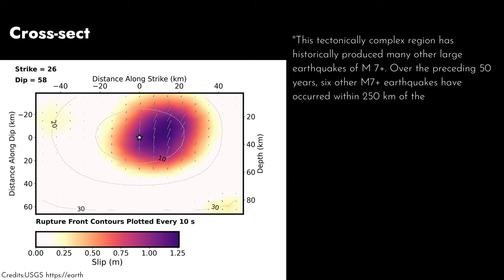M7.4 Taiwan Quake: Simulation in REAL TIME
How strong was the shaking in today's earthquake that hit Taiwan? Watch this virtual earthquake simulation to find out!

FAN MAIL
333 Busse Hwy, Park Ridge, IL 60068
USA